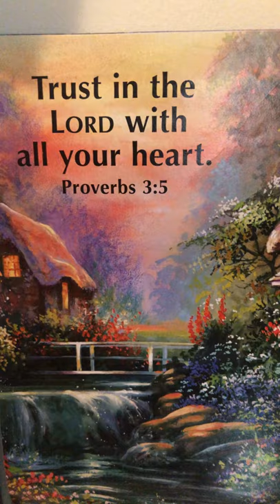Psalm 8:3-4 | KJV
Psalm 8:3-4 Holy Bible. God created all things. God created you and He is mindful of you. Serve God.